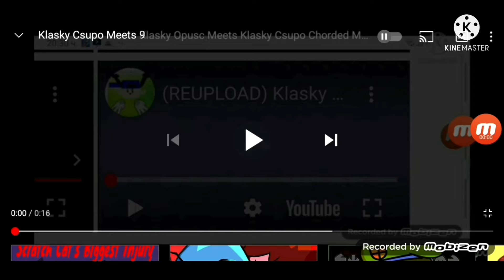Klasky Csupo Meets 43